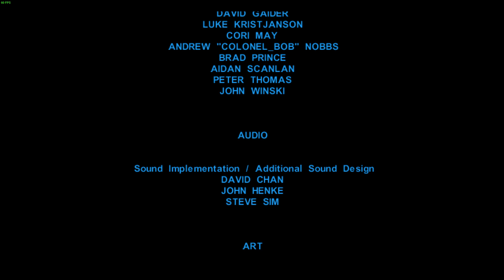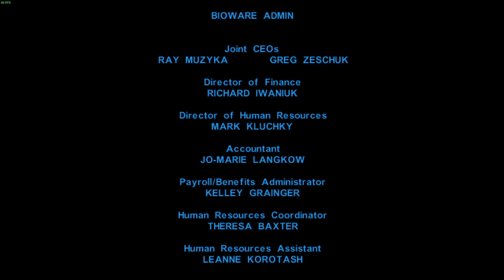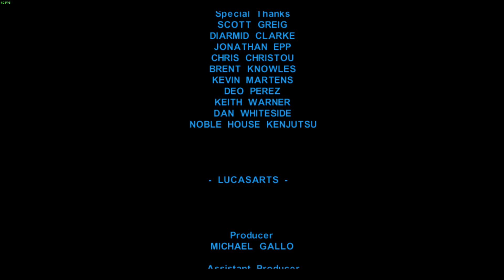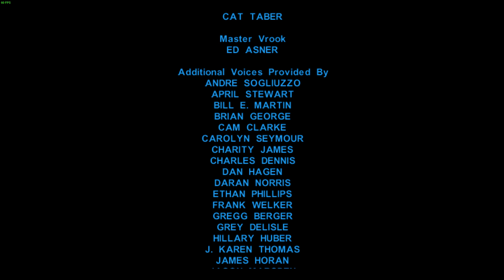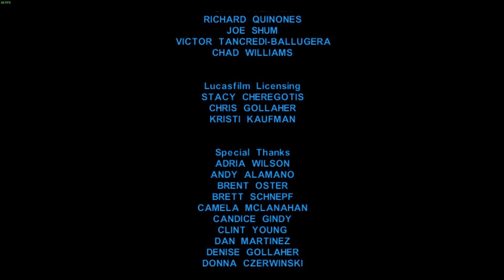Star Wars - Knights of the Old Republic - x65 - 2-1-2021